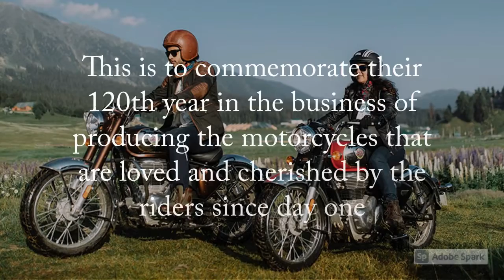Royal Enfield Limited Edition Helmets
Royal Enfield has launched a special series of 12 Limited Edition Helmets to commemorate their 120th year in the business of producing the motorcycles that are loved and cherished by the riders since day one.  Royal Enfield started their manufacturing operations in the year 1901 and these 12 Limited Edition Helmets will represent the 12 decades of their history. Each of these 12 Limited Helmets will be hand-painted and the company will produce only 120 units of each design.
Speaking about these 12 Limited Helmets, Puneet Sood, National Business Head - Royal Enfield, said, "Continuing on its journey of encouraging and kickstarting the active, lifelong pursuit of exploration, Royal Enfield is raising a toast to 120 years of being fiercely unique, riding with undeterred grit and resilience and the endless stories that riders have created on our motorcycles. These are the years that have made us who and what we are today. We understand that a helmet is the first and truly most important riding accessory that a rider buys, is very personal, and is worn proudly. There could not have been a better canvas than a helmet for us to share stories from the last 120 years. These limited edition helmets not only cater to the safety, protection, comfort, and style needs of riders but should also inspire the younger generation riders and non-riders to continue creating stories on their Royal Enfield motorcycles for many more years to come."
Royal Enfield is going to launch two designs every week consecutively for the next six weeks, on Monday and Wednesday. The customers can buy the helmet with these two designs on their website live on Saturday and Sunday at noon. Each of the Limited-Edition Helmet will have a unique number starting 001/120 till 120/120. Those who will buy the helmet will also get an actual poster/advertorial artwork of the story inspiration for that design included in the package.
These Limited-Edition Helmets are going to be of top quality with certification from ISI, DOT, ECE. Royal Enfield had priced the open face helmets at Rs. 6,950 and full-face helmets at Rs. 8,450.